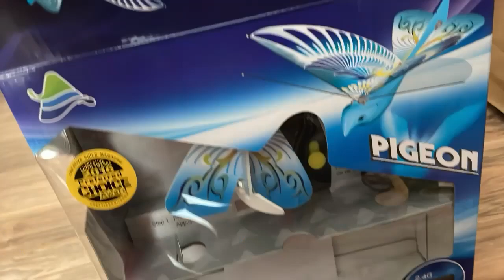Through the Eyes of BeachPigeon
Our last video, Through the Eyes of SeaBot, was a fun look at what SeaBot's life might be like. Now, we have posted another version--Through the Eyes of BeachPigeon!

This fun video captures what it might be like to be a remote-control pigeon flying in the garden (it even includes a clip of a bird called a scrub-jay!) and helps viewers imagine the life of another of our lovable bird robots. We hope you enjoy!